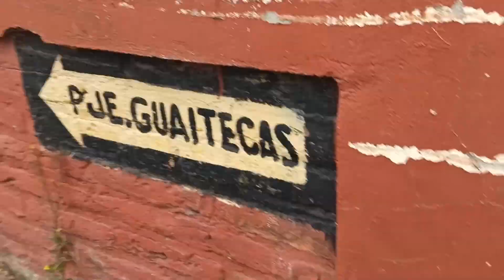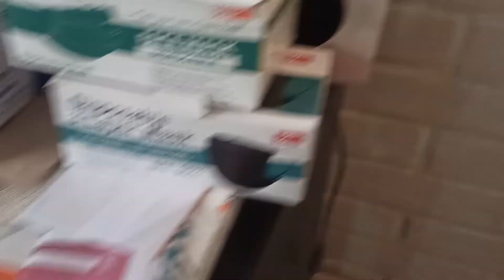Halloween La Película Parte 1